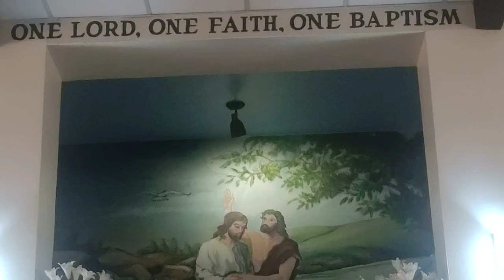Life Lessons from the Master of Life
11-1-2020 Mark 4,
35-41